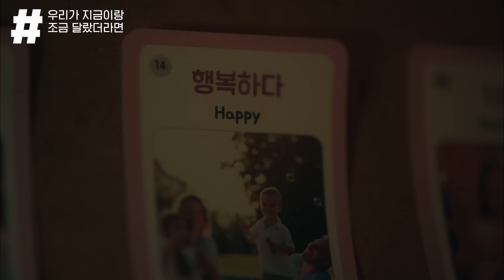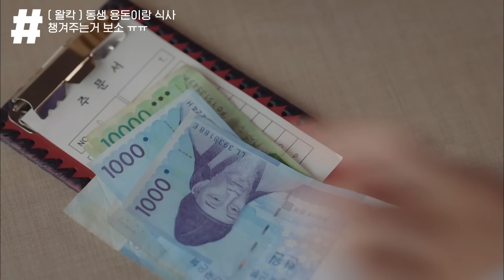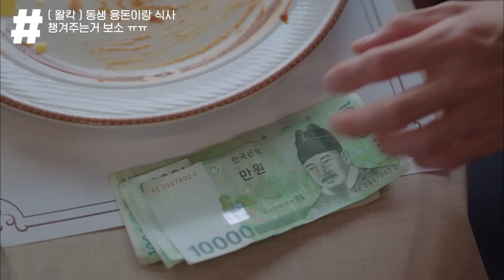⭐감동주의⭐ "형이 또 챙겨줄게" 동생 돈가스 사주고, 용돈까지 챙겨주는 오정세(너무 따숩다...)